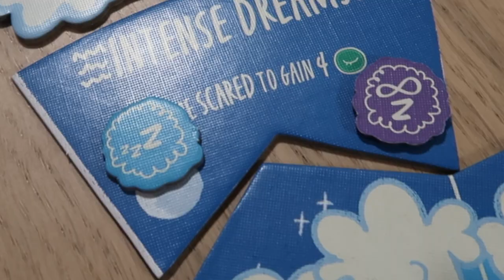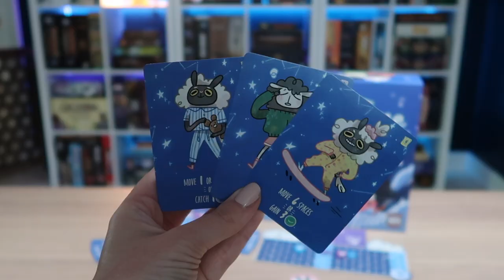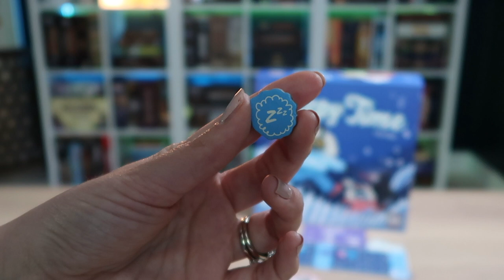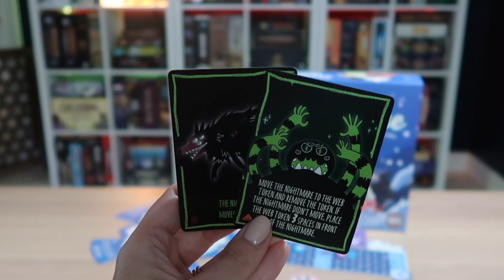Sheepy Time Overview & Review | Board Game Review | AEG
Welcome to Foster the Meeple, a channel dedicated to board games and all board gamey things! Join Jeff and Jamie as the discuss Sheepy Time, a new release from AEG! A super fun push your luck game with an adorable theme!

A copy of Sheepy Time was sent to us for review from the publisher, all opinions are our own :)
About Sheepy Time

Story:
You are one of the Dream Sheep, the sheep that people count in order to drift off to Dreamland! Each time you jump the fence, you help your person fall asleep easier — but the Nightmares that haunt these dreams threaten a rude awakening...

On a turn in Sheepy Time, you play one of two cards in your hand to move around the circle, potentially activating neat effects, while jumping the fence each time you complete a lap to put yourself in position to earn more points. When refilling your hand, however, if you draw a Nightmare card, you have to activate the Nightmare — and if it crosses your path, your human may be scared awake, which means you'll earn no points this round. How far do you dare push your Zzzs to prove you're the dreamiest sheep of all!

Publisher: AEG
Player Count: 1-4
Mechanisms: Push Your Luck, Racing,
Jump:
00:00 - Intro
00:49 - Overview
03:40 - Theme
06:06 - Components
11:58 - Rules
13:10 - Gameplay & Re-playability
16:36 - Critique
17:28 - Final Thoughts
19:03 - Wrap Up
20:19 - A Little Bit Extra

Music